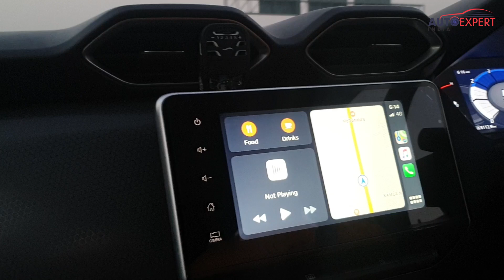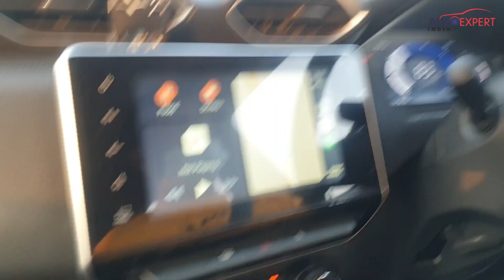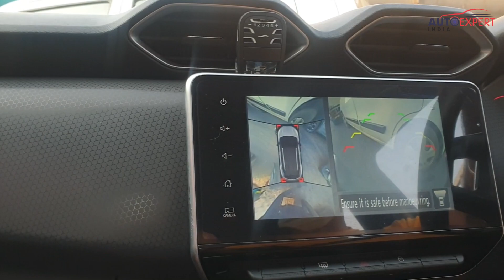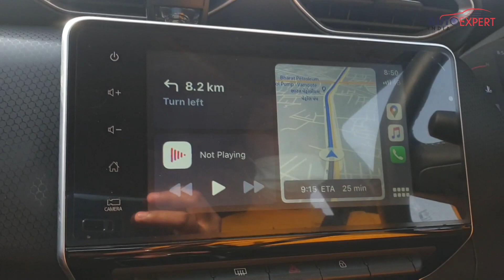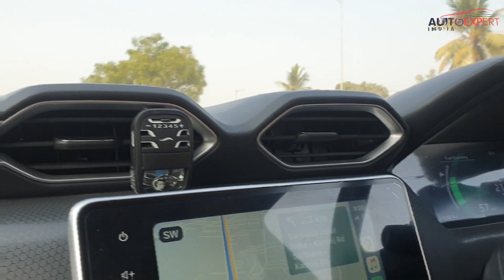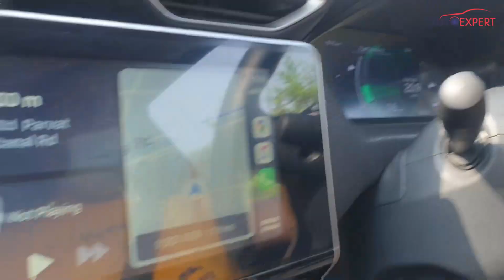Nissan Magnite XV Premium Non-Turbo Highway Experience - Vadodara To Surat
Hello Dosto,